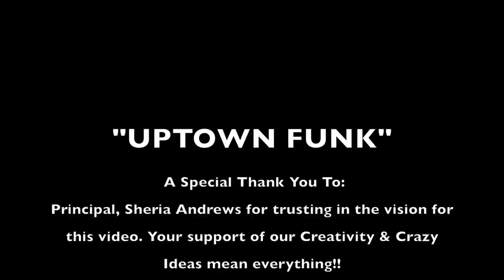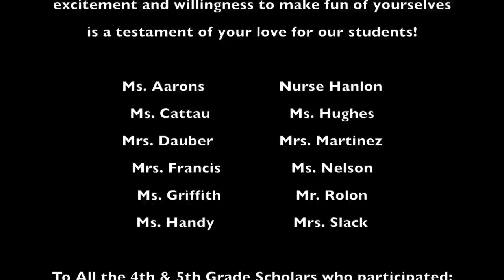UPTOWN FUNK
Foundation Academy Intermediate school students and teachers recreate a video to UPTOWN FUNK. (Trenton, NJ)